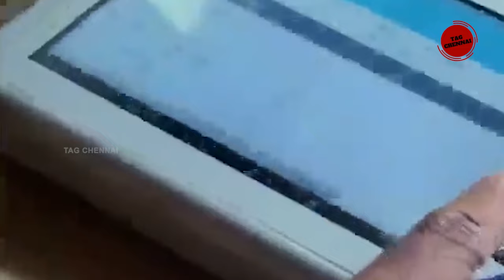யார், யாருக்கு பொங்கல் பரிசு கிடையாது? | Pongal Parisu 2024 | TNGovt | Pongal Thoguppu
ரேஷன் அட்டைக்கு பொங்கல் பரிசு ரூ2000 இலவசம்| NPHH PHH | Ration card pongal parisu 2024 in tamilnadu PongalGift | TNGovt | CMMkStalin பொங்கல் பரிசுத் தொகுப்பு எப்போது? | Pongal Gift | TN Govt | CM Mk Stalin
ரேஷன் அட்டைக்கு பொங்கல் பரிசு ரூ2000 இலவசம்| NPHH PHH | Ration card pongal parisu 2024 in tamil
ரேஷன் அட்டைக்கு பொங்கல் பரிசு 2024 | ரூ2000 இலவசம்| NPHH PHH | Ration card pongal parisu 2024
ரேஷன் அட்டைக்கு புதிய அறிவிப்பு | NPHH PHH AAY Ration card news in tamil | Stalin Arivippu tamil | பொங்கல் பரிச பச்சரிசி + கரும்பு ரூ2000 இலவசம்